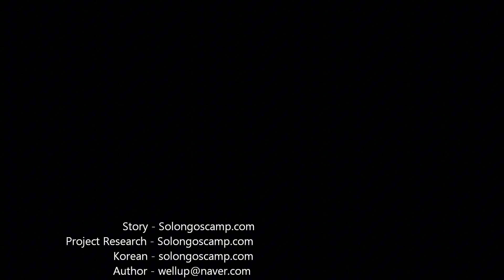소들의 반란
이 정부 초기 촛불시위에서 보여주었듯이
광우병 사태가 한동안 사회를 시끄럽게 만들던 때가 있었습니다.

나이 2년이 넘어 도축한 소는 수입하면 안된다는 주장이 주를 이뤘던 것 같은데..

그 시위에서 보듯 이 세상의 거의 모든 소들은
태어 난지 불과 2~3년 만에 인간의 식욕을 위해 도축되어 다 죽습니다.

평균적인 소의 수명은 대개 15년에서 18년이라고 얘기합니다만...
35년 이상을 산 소도 더러 있다는 것으로 보아

태어난지 2년 안에 도축을 한다는 것은 사람의 나이로 치면
대여섯 살... 많아봐야 열 살 미만에 다 잡아 먹는다는 뜻이겠지요.

이 소에 대한 단상은
2001년 6월에 하이텔의 프라자에 올렸던 제 글이었습니다만..

하이텔이 없어지면서 원래의 글을
제 개인 블로그에 2004년도에 옮겨 놓았다가
이번에 동영상으로 다시 제작해 봤습니다.

2004년도 올렸던 블로그 옮긴 글은 여기 있습니다.